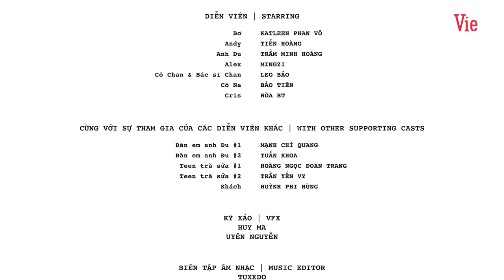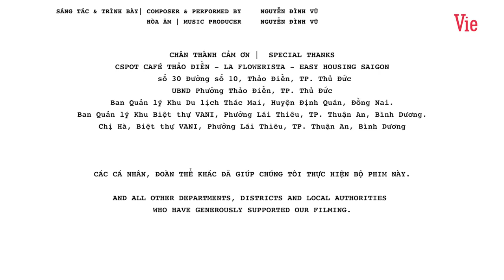LƯƠNG DUYÊN NGÀN KIẾP Tập 02 | Tiến Hoàng, Anh Tóc Dài, Katleen | Phim Hành Động Võ Thuật 2021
LƯƠNG DUYÊN NGÀN KIẾP Tập 02 | Phim Hành Động Võ Thuật 2021 | TIẾN HOÀNG, TRẦM MINH HOÀNG, KATLEEN

LƯƠNG DUYÊN NGÀN KIẾP là một bộ phim web drama cổ trang hành động xuyên không thể loại fanfiction phỏng theo tựa game mobile nổi tiếng Arena of Valor. Nội dung phim xoay quanh hành trình tìm lại mối lương duyên tiền kiếp của nam nhân vật chính Andy trong cuộc sống hiện đại của mình thông qua quá trình thôi miên hồi quy. Từ đó, câu chuyện mở ra nhiều bất ngờ và kịch tính giữa mối quan hệ yêu ghét hận thù của các nhân vật đan xen giữa tiền kiếp và hậu kiếp.